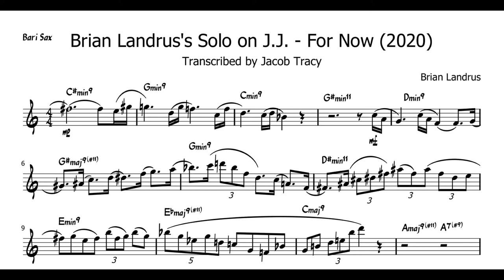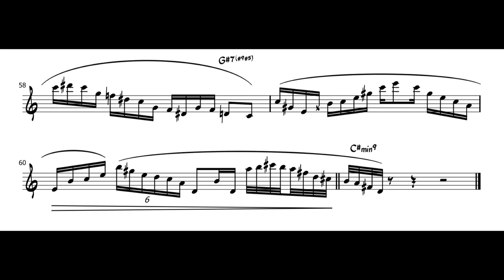Brian Landrus's Solo on J.J. - For Now (2020)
This one took me several months to do. I really thought about quitting several times and actually did for a month or so. But persistence is the main ingredient in things like this, so I kept at it. All of the notated rhythms during the runs and such won't be 100% correct but I tried to match it up with the time the best I could.

I have a Hank Mobley transcription that I've started so there's more to come.

Song: J.J.
Artist: Brian Landrus, Fred Hersch, Drew Gress, Billy Hart
Album: For Now
Licensed to YouTube by: CD Baby (on behalf of Blueland Records)